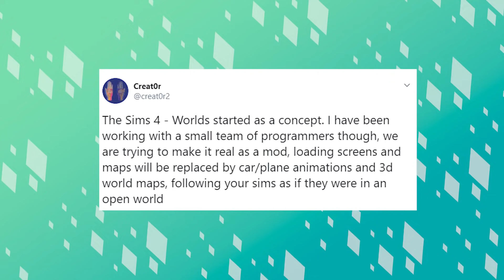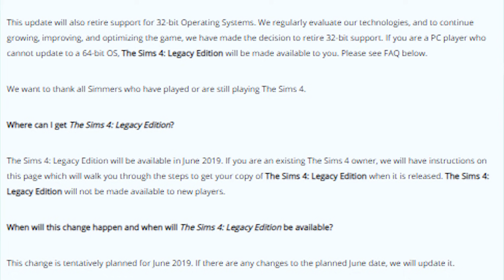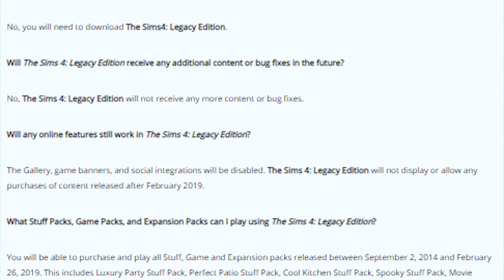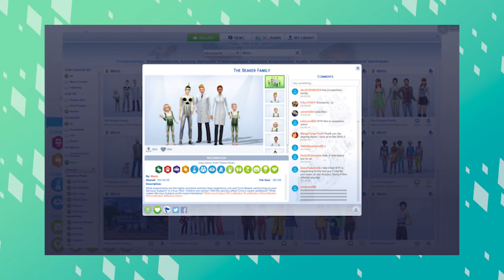Новости из Мира The Sims : Открытому миру быть | Новое дополнение в Июне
Очередная неделя подошла к концу а это значит что пора подвести итоги и рассказать о новостях которые произошли за это неделю!
В этом выпуске мы поговорим о :
1) ОТКРЫТЫЙ МИР MOD
2) НОВАЯ ВЕРСИЯ THE SIMS 4
3) НОВОЕ ДОПОЛНЕНИЕ В ИЮНЕ!